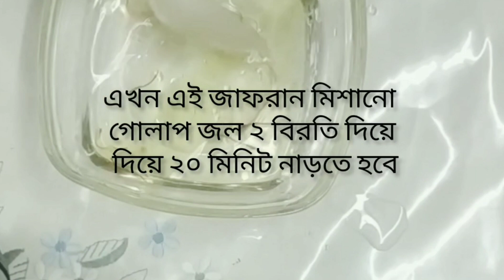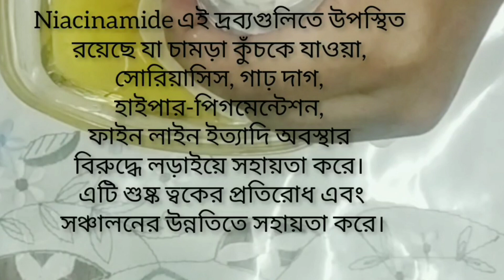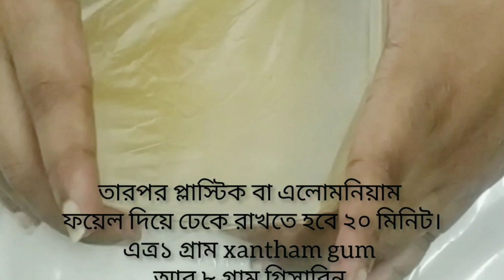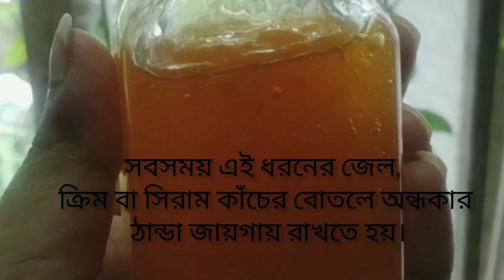DIY Glowing Saffron Gel Cream | Glow Serum | Skin Brightening Serum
Saffron and rose water soothing gel cream for hot summer.

winter cream for your glowing skin
skin care for glowing skin
dry skin care home remedies
glowing skin tips
daily face care for glowing skin
skincare remedy
diy cream for glowing skin
do it yourself
healthy glowing skin tips
Unlock the Secrets to Homemade Anti-Aging Skincare
Skin whitening daily tips
beautiful glowing skin
instant glowing skin home remedy
daily facecare for glowing skin home remedi
remedy for glowing and fair skin
beautiful skin tips at home
best facial treatments for glowing skin
new skincare video
Home made glowing skin at home.
antiaging facial
How to get antiaging glowing skin at home
face care at home naturally
Natural face care
Best natural antiaging winter skincare
best homemade natural care.
How to make your own skin care at home
How to get going skin naturally at home
How to get clear skin naturally at home
skin care with home ingredients
Skincare for glowing skin.
Home remedies to look young and beautiful.
Natural face care
daily use home made face pack
get rid of wrinkle
home made facepack  for healthy and glowing skin
skin whitening in winter at home
do it yourself
soothing gel
soothing gel aloe vera benefits
skin whitening,
glowing skin,
skin whitening secrets,
whitening,
diy skin whitening,
skin whitening secret,
how to do full body whitening at home
1 day body whitening challenge,
1 day skin whitening challenge,
darkspot remove at home,
pigmentation remove at home,
Important video must watch:

saffron soothing gel review
pure saffron soothing gel
Saffron soothing gel